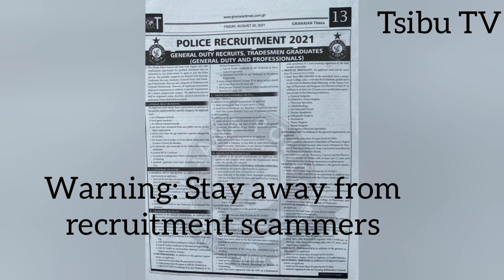HOW TO BECOME A POLICE OFFICER IN GHANA: PART 1 - HOW TO PURCHASE THE FORMS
POLICE RECRUITMENT BEGINS: GET THE RIGHT INFORMATION TO GUIDE YOU THROUGH THE PROCESS.

GOOD LUCK